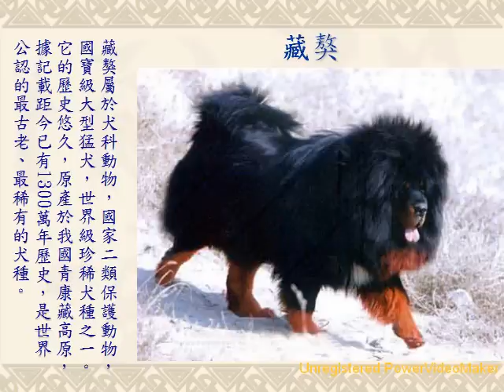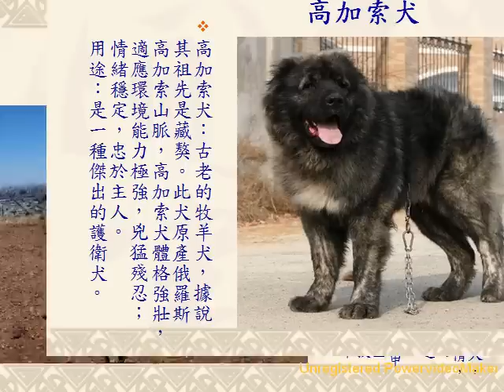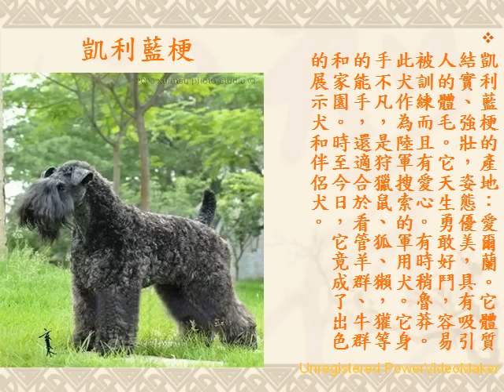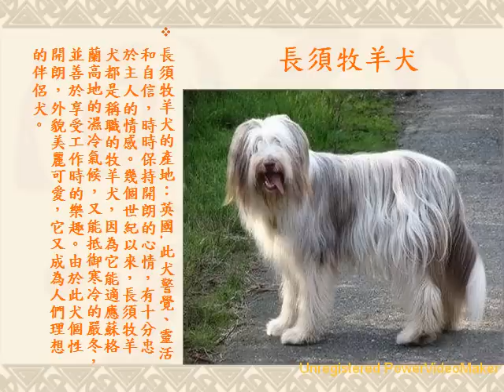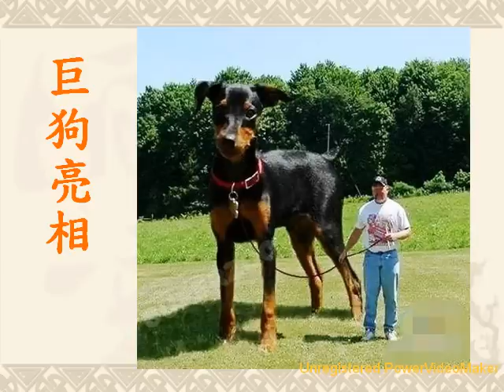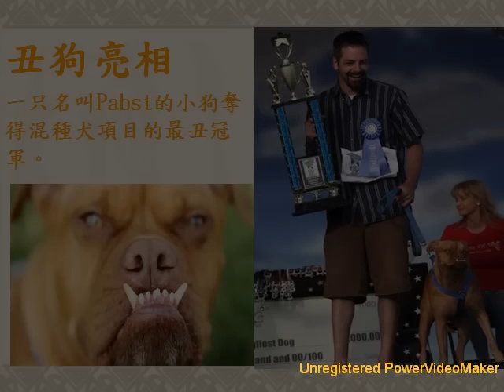世界名犬_-04-09-18-32_wmv